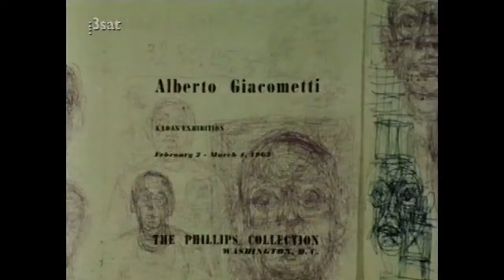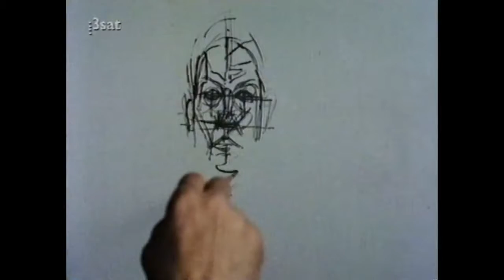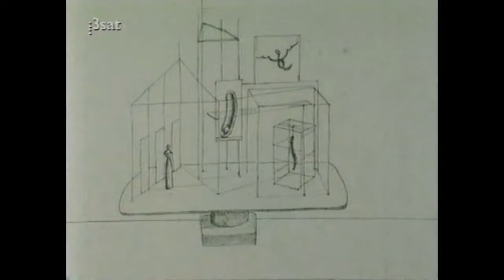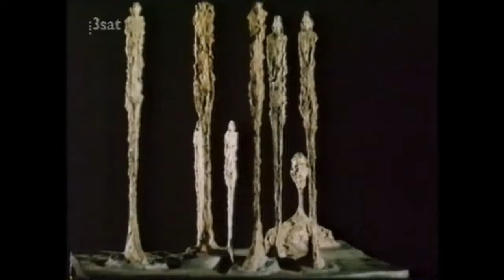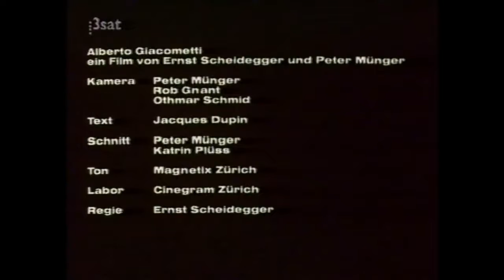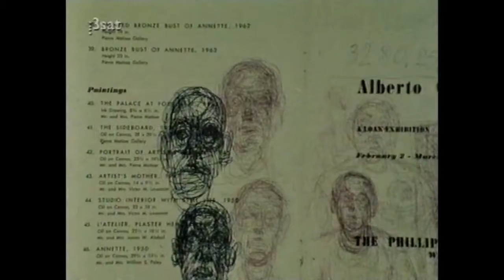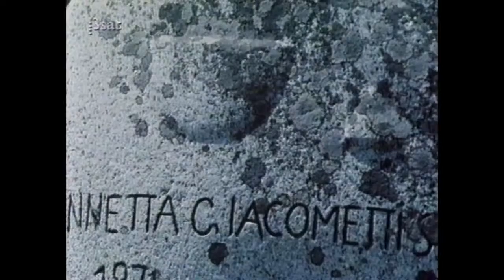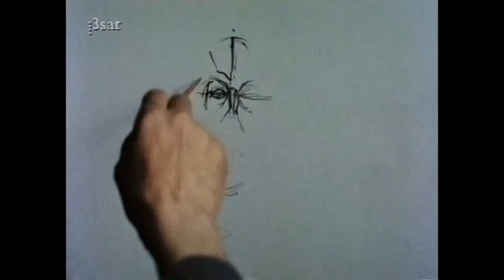Giacometti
Alberto Giacometti Ein Film von Ernst Scheidegger und Peter Münger Regie: Ernst Scheidegger, Kamera: Peter Münger, Länge: 50 Min zweite, überarbeitete Fassung von 1998 Aufnahme: 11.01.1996.

Alberto Giacometti - Der Kopf im Raum Porträt 1965 von Jean-Marie Drot und Edwin Mullis Aufnahme: ORF2 am 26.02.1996, Reihe ARTgenossen Den Kern des Porträts über den Künstler Giacometti.